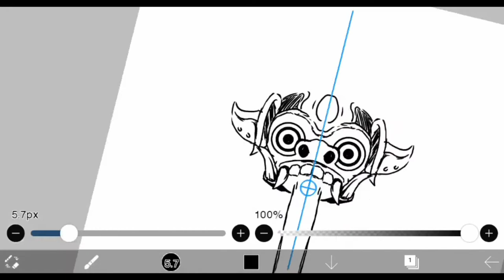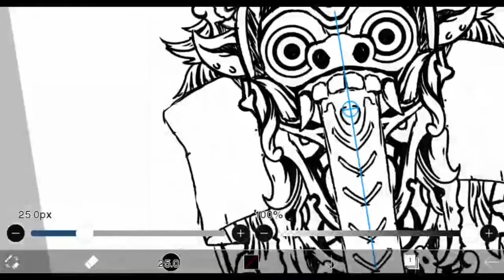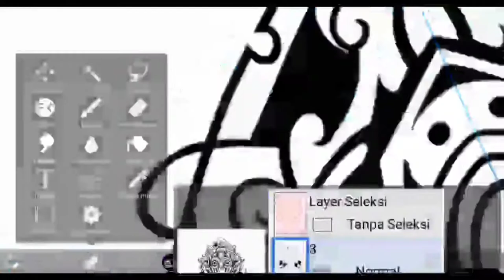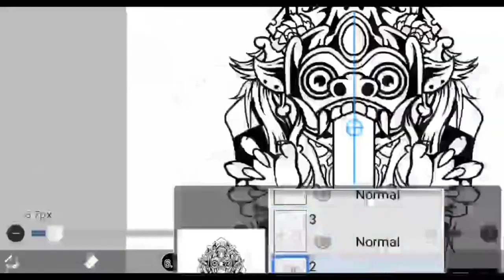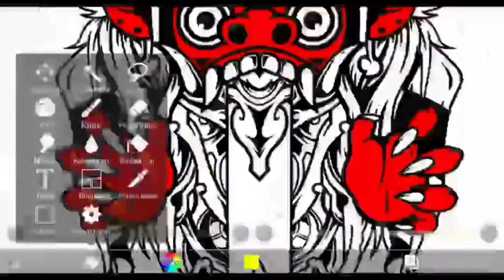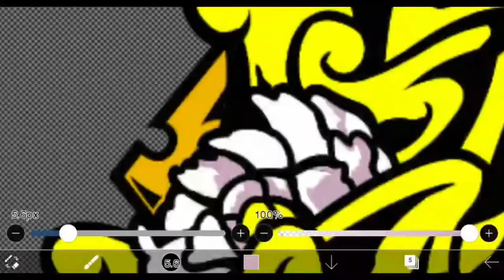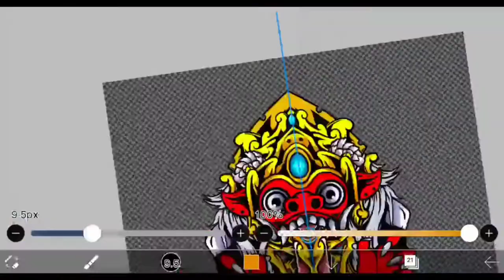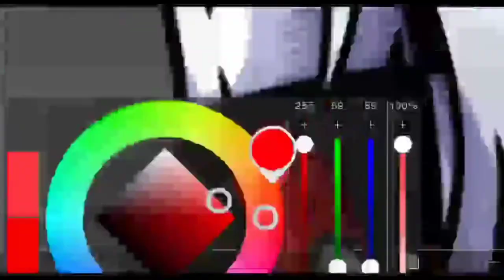ibis paint x How to make "Barong illustration".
"Tari Barong" is a dance originating from Bali which tells about the mythological depiction of a bear animal that has supernatural powers and is thought to protect humans.
Sorry for the video quality, I made it in low spec android